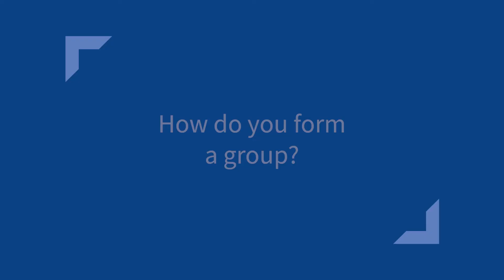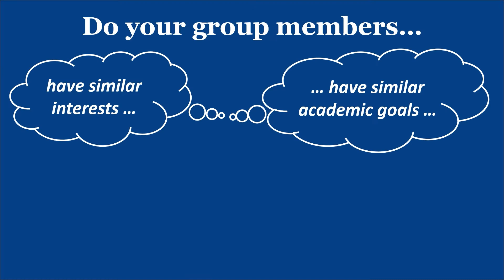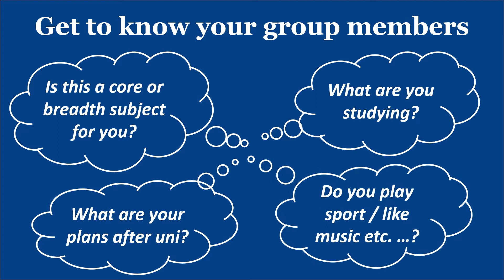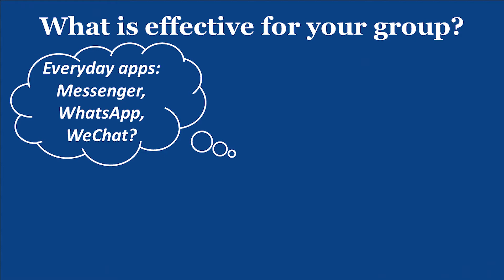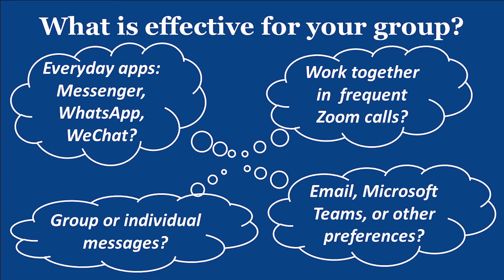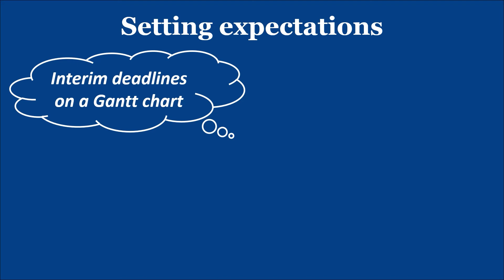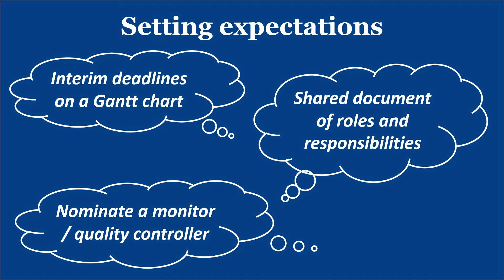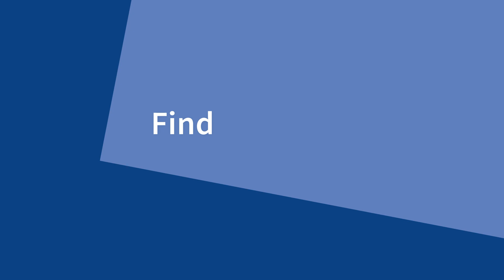Planning For Group Assessments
In this video, UniMelb students share their ideas about how to work effectively in group assessments.